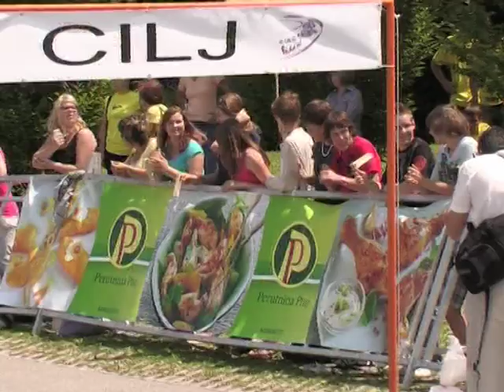2. Srečanje Go-Car-Go in gost Miran Ališič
Video utrinki iz drugega srečanja Go-Car-Go.